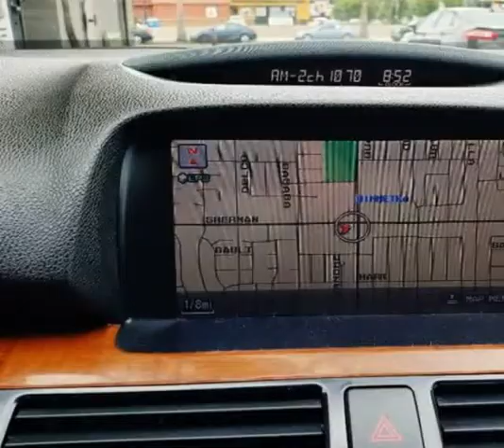2005 Acura RL 4dr Sdn AT (Winnetka, California)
Adolfo Finances
PLEASE CALL FOR ADDRESS!